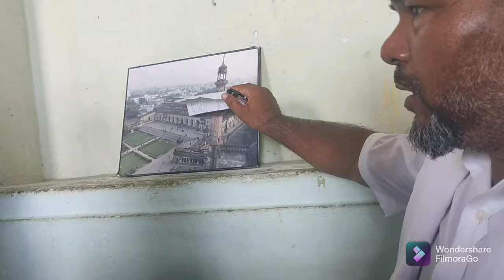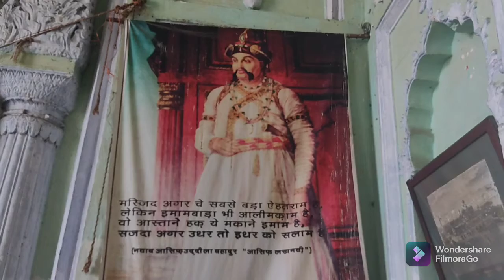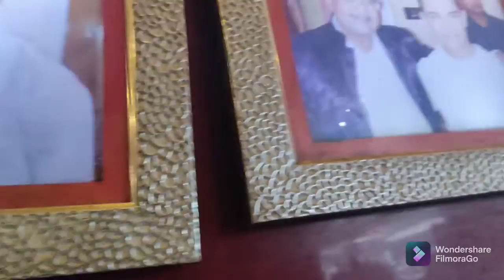Bhool Bhulaiya in Bada Imambara & Tunday Kababi Lucknow enjoyed a lot